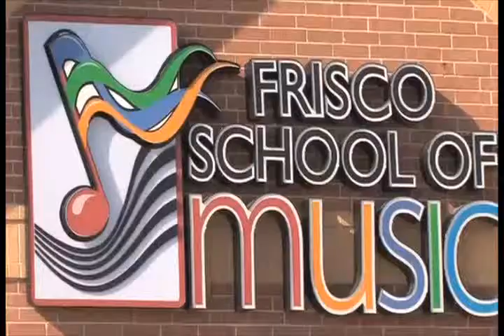Kavitya Sarma - Rising Star 2011 - Piano Lessons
Think "American Idol" for all instruments, and you will get close to the excitement level felt at this year's RISING STAR MUSIC COMPETITION at the FRISCO SCHOOL OF MUSIC.

The Competition was held on Saturday April 16, 2011 at the Frisco School of Music's Performance Hall. Music students ages 9-18 competed in two age categories, performing on their instrument of choice: piano, guitar, bass, voice and drums. Plus, the new "multi-talent" category boasted singers who accompanied themselves on piano, guitar and mandolin.

The Frisco School of Music teaches exceptional private and group music lessons for all ages and levels on all instruments, plus Rock School Band, Jazz School Band and summer camps. The School is located on Preston Road at Main Street.